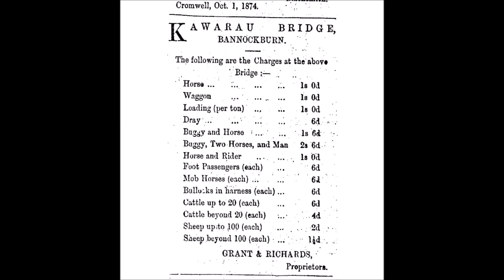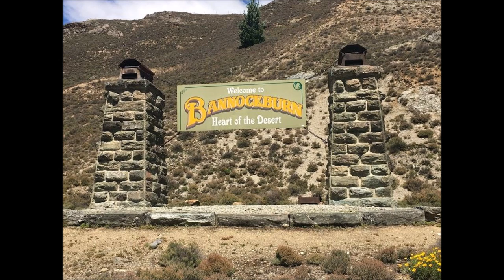Bannockburn Bridges - A Short History (1867 to present)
This 8 minute video clip tells the story of New Zealand's Central Otago Bannockburn Bridge crossing from the first gold mining trails in 1867 until the present day.